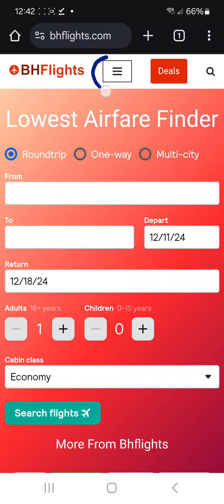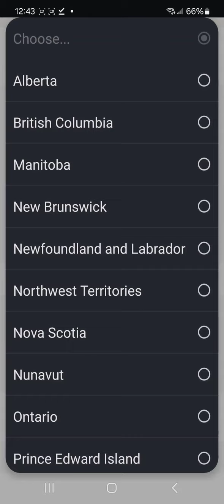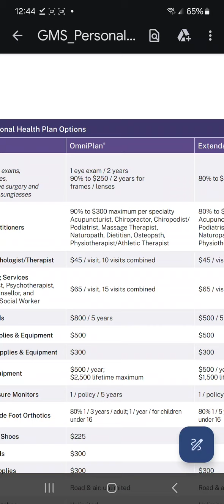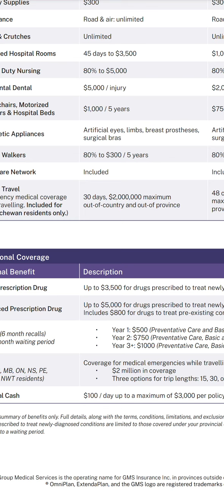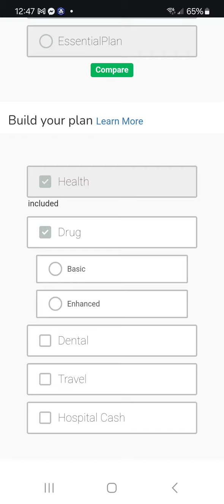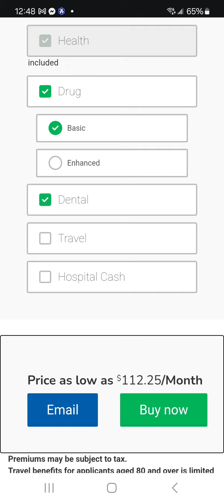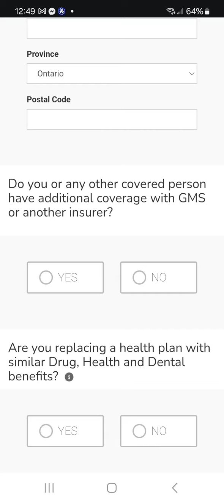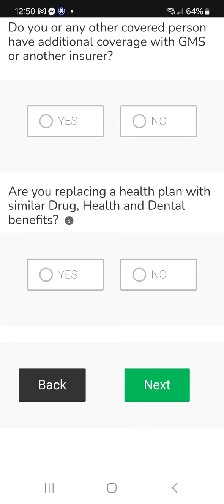GMS Health Insurance, plans starting as low as $5/month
health and dental benefit plans starting at $40 a month.

Discover Comprehensive Coverage with GMS Health & Travel Insurance

Looking for reliable insurance solutions? Group Medical Services (GMS) offers a range of health and travel insurance plans to fit your needs. Whether you're a visitor to Canada, traveling abroad, or seeking dental and personal health coverage, GMS has you covered!

✅ GMS Health Insurance: Tailored plans for individuals, families, and visitors to Canada.
✅ GMS Medical Insurance: Protect yourself with extensive coverage options.
✅ GMS Visitor Insurance: Ideal for tourists, super visa holders, and new arrivals.
✅ GMS Health Plans: Choose from flexible plans like OmniPlan for comprehensive care.
✅ GMS Travel Medical Insurance: Stay covered while exploring the world.
✅ GMS Dental Insurance: Affordable dental coverage for clean, healthy smiles.
✅ Personal Health Insurance: Protect against unexpected medical expenses.
✅ GMS OmniPlan Coverage: All-in-one coverage for health and dental needs.

GMS is your trusted partner in health and travel insurance. Explore plans that provide peace of mind for you and your loved ones.

🌍 Stay Protected Wherever Life Takes You